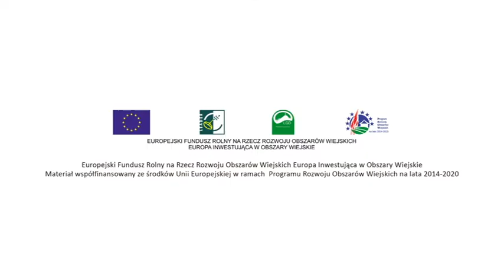XVII Świętokrzyskie Dożynki Wojewódzkie w Masłowie